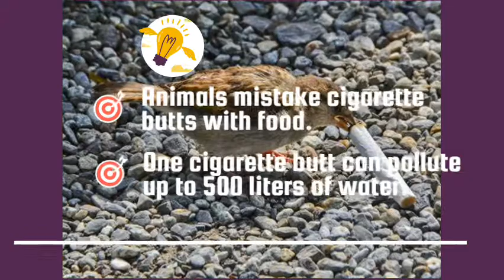Cigarette Butt Collection Event ‑ Made with FlexClip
We all know that millions of cigarette butts are tossed off on the streets every day, which eventually find their place in our rivers and the sea. The harmful chemicals in the cigarette butt are known to kill our aquatic animals as well as pollute our environment which directly or indirectly affects us “Humans”. The event titled, “Don't leave your butt behind, bin you butt,” is our first-ever event that is being held in fulfilling our mission to tackle this “BUTT” problem.